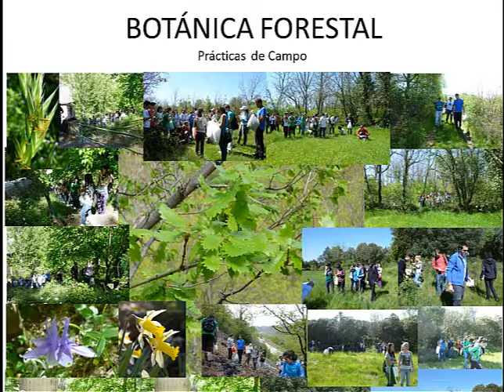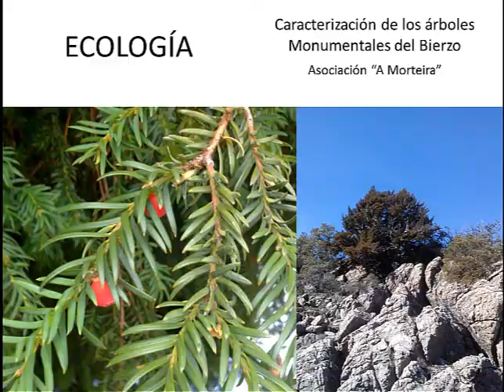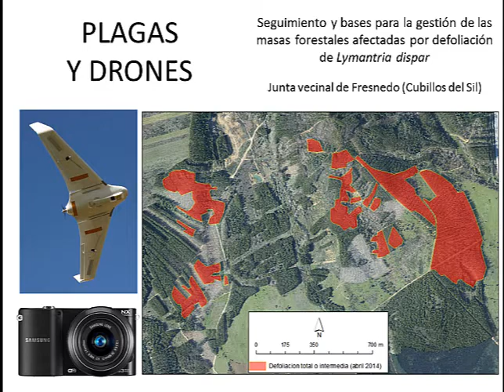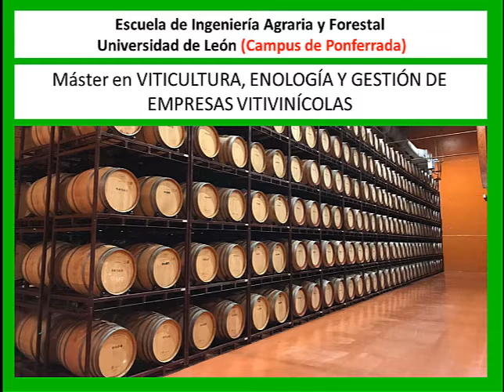Da el salto a la INGENIERÍA FORESTAL